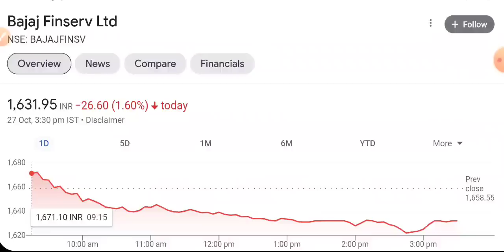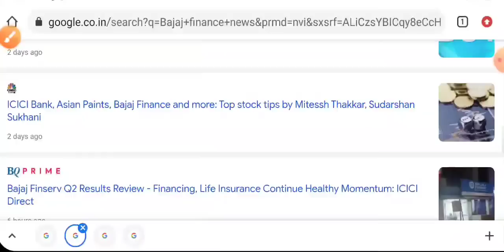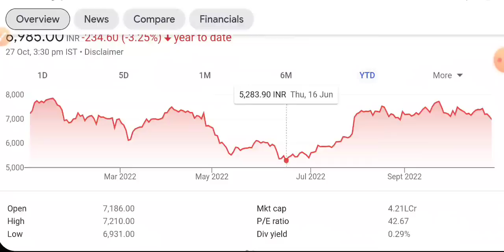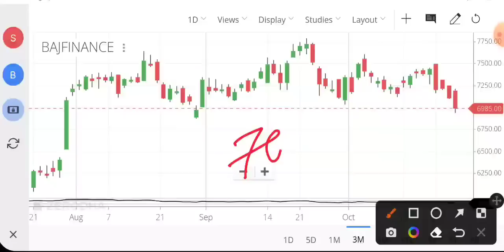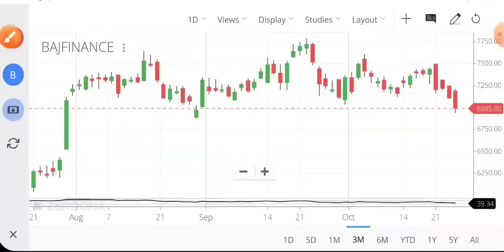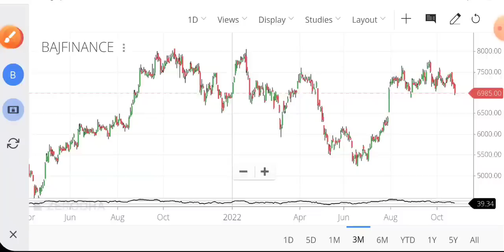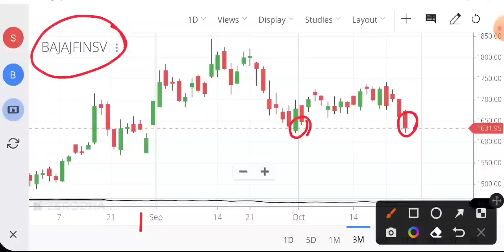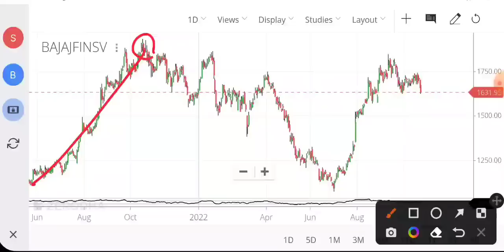BAJAJ FINSERV SHARE LATEST NEWS 😱 BAJAJ FINANCE SHARE NEWS TODAY 🔴 SHARE MARKET • STOCK MARKET INDIA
aarti drugs
trident share news
polycab share
share market
stock market